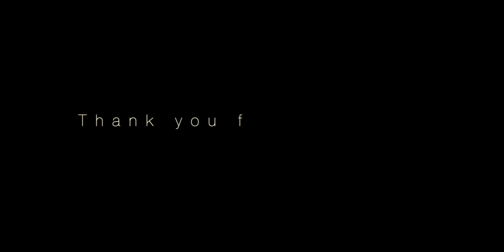Meditation for Faith and Love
Hi!  In this series, I will be posting a video every day to go along with my daily blog entries that can be found Both here and there, through art journaling, garden adventuring, pursuing articles of science, catalogues of history, and books of lore, I will continue with my study of herbs, and will be also looking to edible flowers to discover what they can tell me about how to thrive.  As I cycle through the days, I will take these treasures to make teas that nourish my body; I will meditate on their beauty and earthy characteristics to clear and focus my mind and to free my soul; and I will try to carry out my insights as I live mindfully from day to day. Each day there will be a word of intention, a centering thought, and expressions of gratitude. I hope you will join me this month in this time of midsummer centering and self care from the Earth as we ground, through our body as we perceive, and to our soul in our celebrations.  Peace for now - and remember - stay CHARMED.

Music Selection
"Seconds of Bliss"
369
The Mustard Seed News is a positive lifestyle channel that promotes healthy living!  With a focus on  body, soul, and Earth, my video creations highlight journaling, gardening, art, micro-greens, fitness, vegan food, conscious living, meditation, and more!

Xxxx Amy